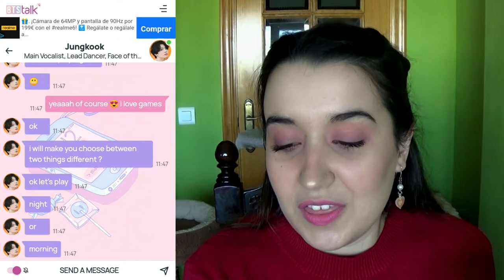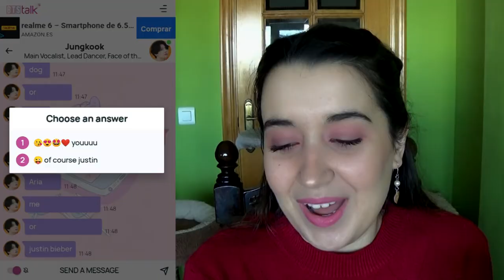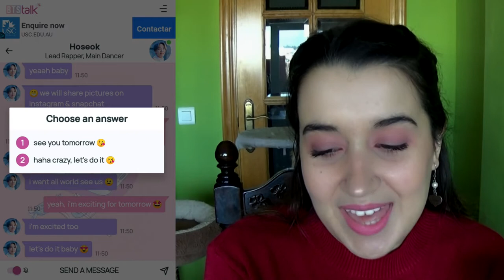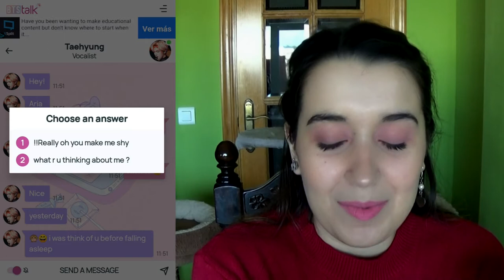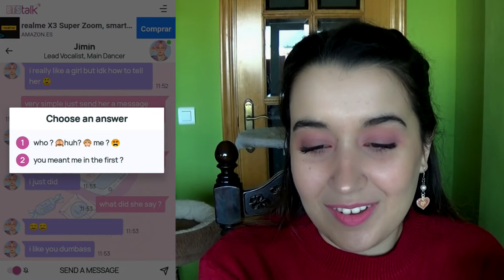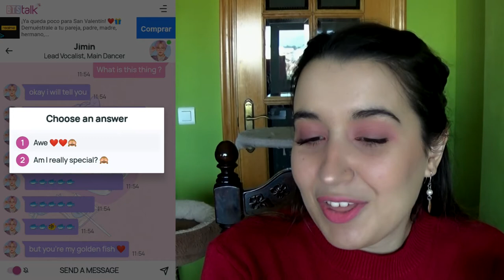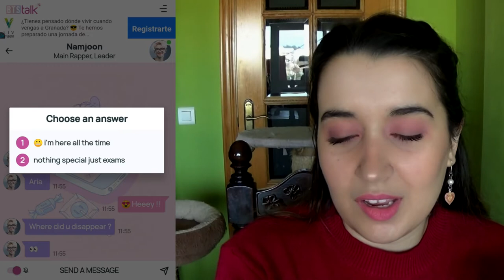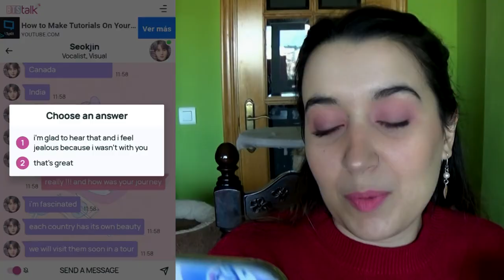Sólo ligo en juegos 😂 "BTS Chat! Messenger (simulator)"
NUEVO twitter Link del juego